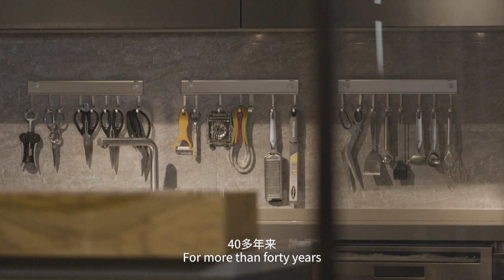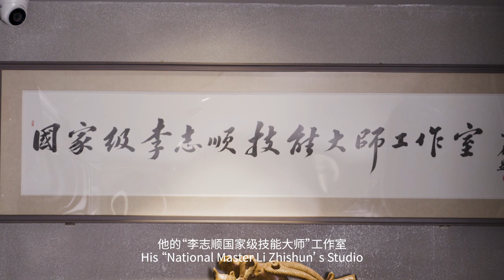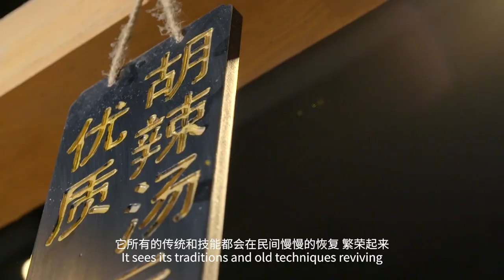Cultural Heritage in Henan: Changyuan culinary techniques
Changyuan, a county-level city in Central China's Henan province, stands out with its traditional Henan culinary techniques, making itself China's first "Home of Chefs".

Henan cuisine combines various flavors and has a mild taste with well selected ingredients, exquisite cutting and refined soup.

Li Zishun has been studying Henan cuisine and state banquet cuisine for 40 years, who is regarded as an inheritor of Henan's culinary culture and the one who truly understands the spirit of Changyuan's culinary techniques.

Video provided by the All-Media Marketing Planning Center of the Henan TV station